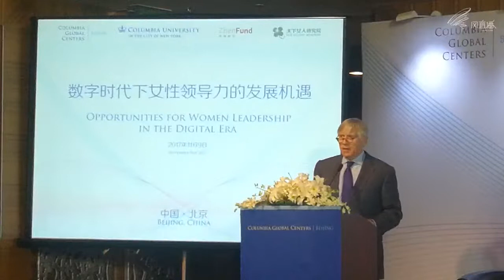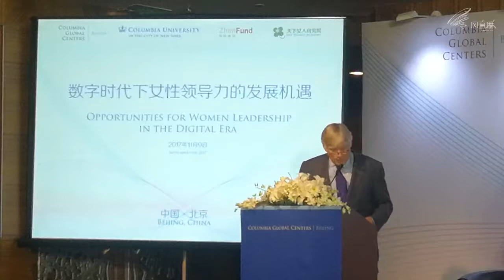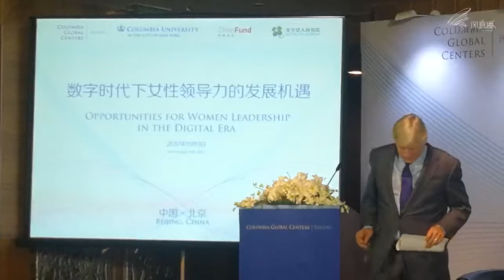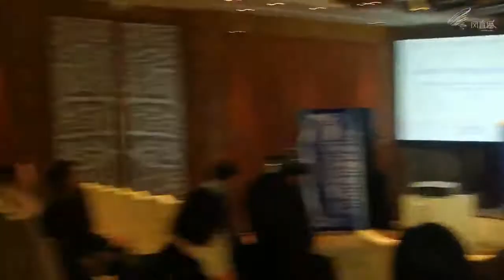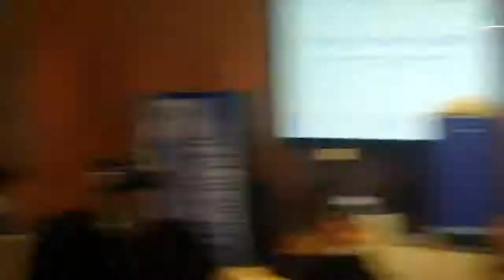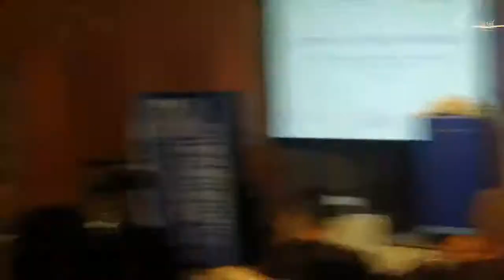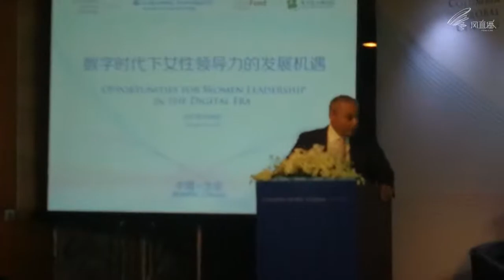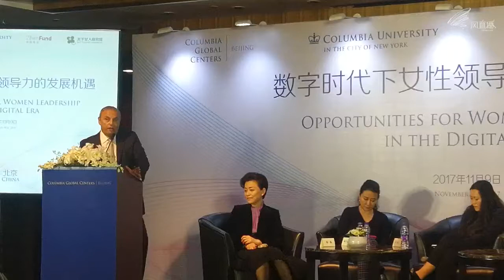2nd Women Leadership Panel Series: Opportunities for Women Leadership in the Digital Era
"I am very proud to say that the majority of deans at Columbia are now women," said Lee C. Bollinger, President of Columbia University, during his opening remarks at the panel discussion Opportunities for Women Leadership in the Digital Era.